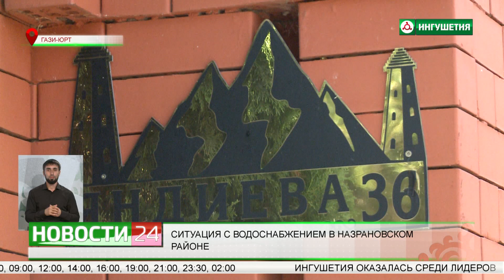Ситуация с водоснабжением в Назрановском районе.